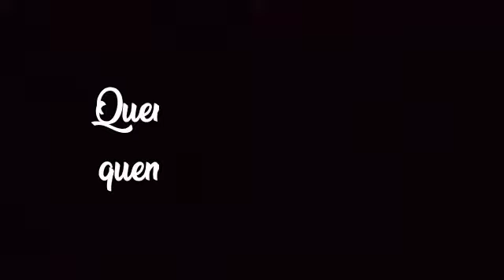Volta correndo - Elias Samuel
Ai está o meu amigo Elias Samuel cantando sua musica - Volta Correndo